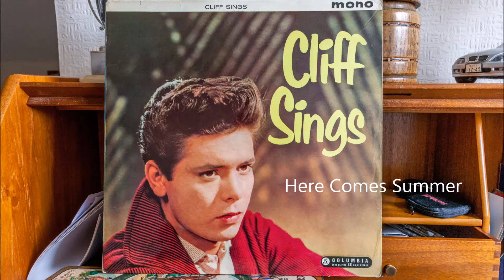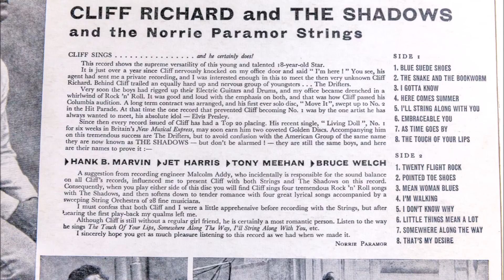Cliff Richard & The Shadows Here Comes Summer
In 1959 Cliff Richard brought out this album called Cliff Sings  . It consisted of 8 tracks each side 4 rock tracks and 4 old standards .It was his first venture away from Rock N Roll and was start of what you could say of Cliff being an all round singer . It also heralded the start of The Shadows . Before that they were The Drifters but changed their name as not to confuse with the American group .

 Track chosen off album is Jerry Keller`s Here Comes Summer which was a hit when this album came out .

Columbia Records  33SX 1192